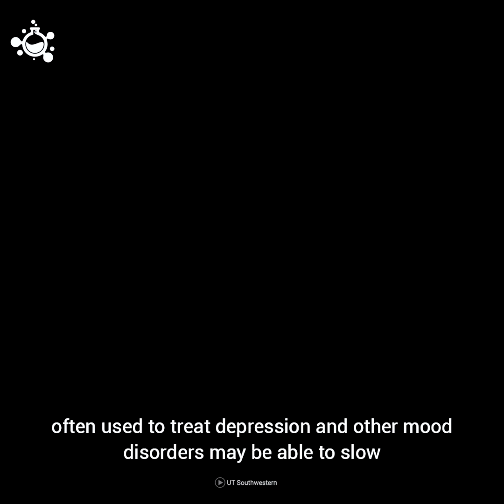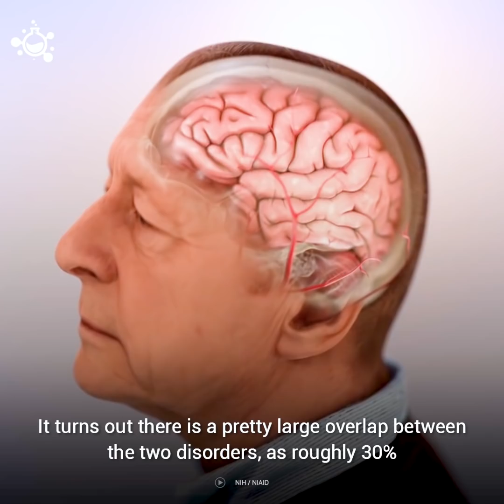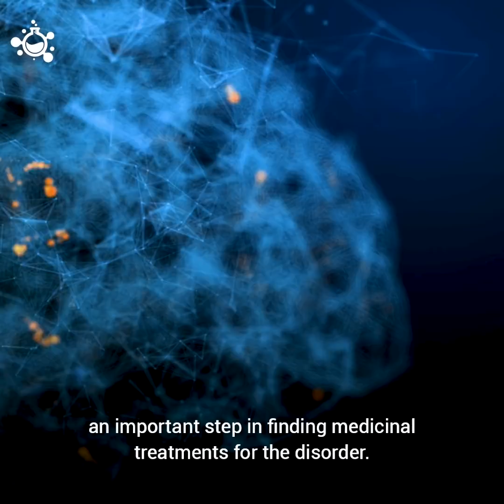New treatment could potentially cure Alzheimer's disease